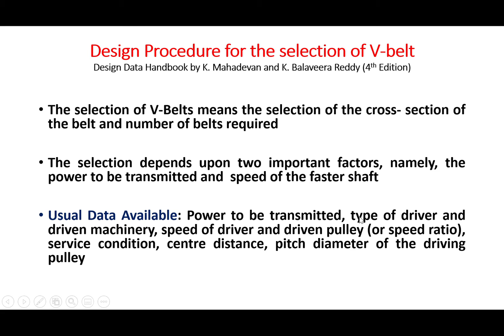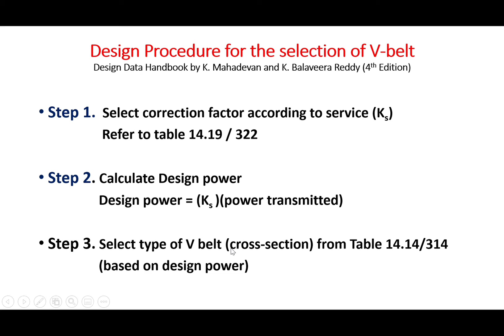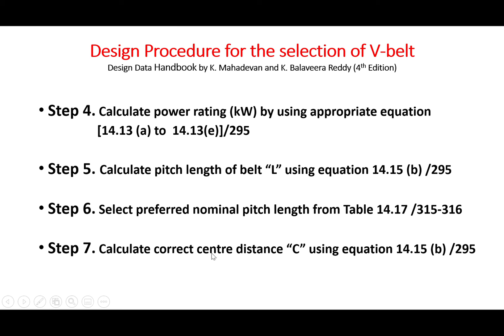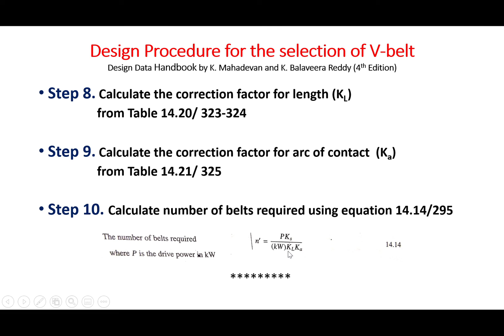Ten Simple Steps for the Selection of V Belts: ವಿ ಬೆಲ್ಟ್ ಸೆಲೆಕ್ಟ್ ಮಾಡಲು ಹತ್ತು ಸರಳ ಹಂತಗಳು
Selection of V Belts
DME II, VTU
Design of Machine Elements 2
DME 18ME62
DME 17ME64